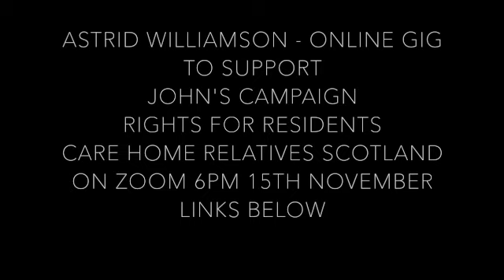Astrid Williamson - Raising awareness for John's Campaign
Astrid Williamson - preview online concert raising awareness for John's Campaign, Rights for Residents, Care Home Relatives Scotland. 15th November 2020 on Zoom 6pm

Passcode: wERZ6M